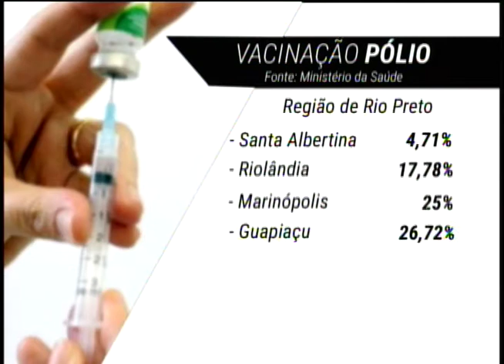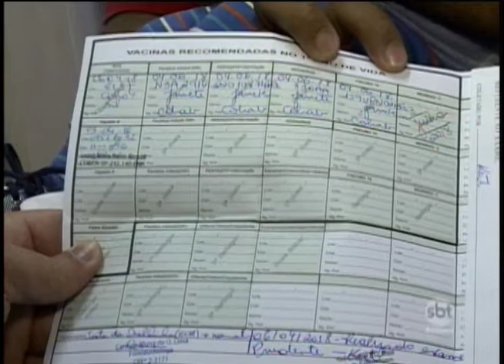Oeste e no noroeste do Estado 12 cidades tiveram baixa cobertura vacinal contra a paralisia infantil